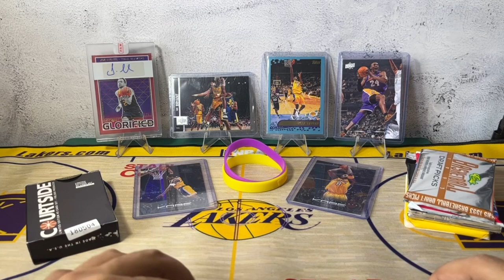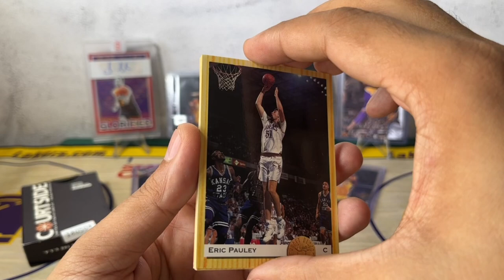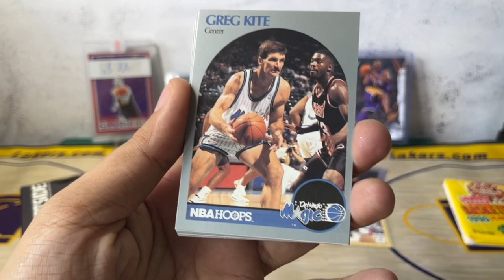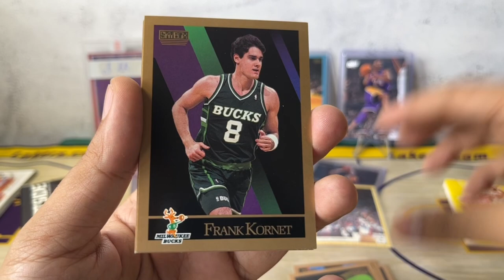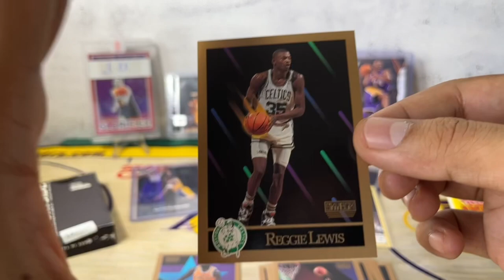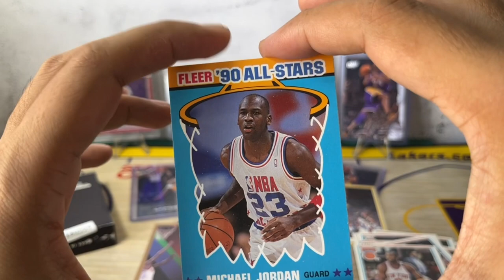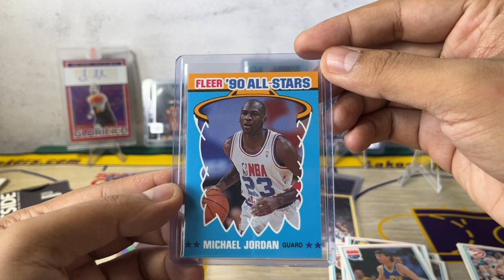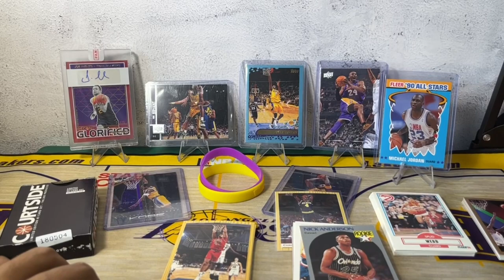NBA Cards from Kuya Ted Part 2 | We got a Michael Jordan Card!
Here is the second part and this time we open the basketball card packs from the 90s as part of the present from Kuya Ted. We got a Michael Jordan card!

Shopee: TowerPH_Collections